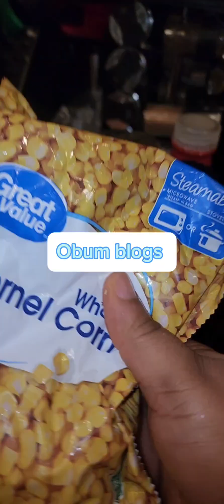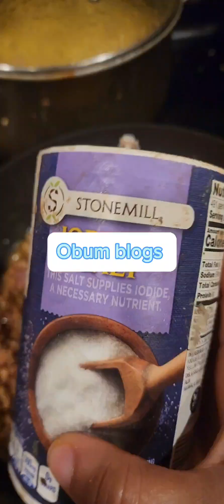How to cook vegetables rice.